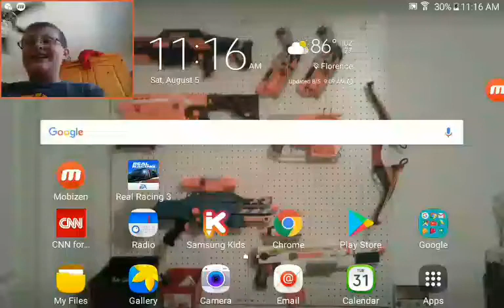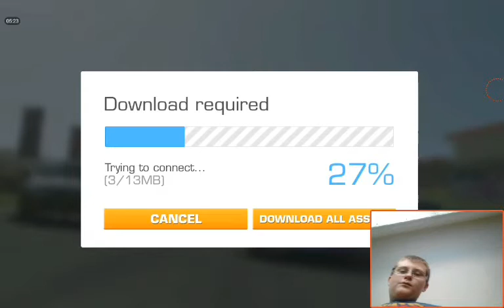Real Racing 3 /// All The Downloads!!!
Echo Tries to play the game but gets bombarded with dowloads!!! SAVE HIM!!!